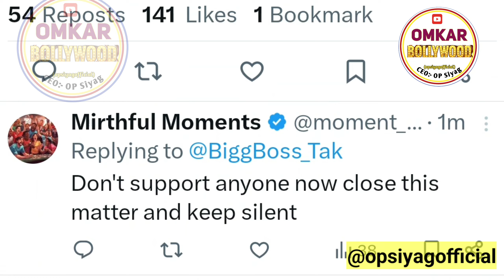Elvish Yadav Vs Maxtern Vs Randomsena Controversy Me Bebika Dhurve Ne Kisko Kiya Support?